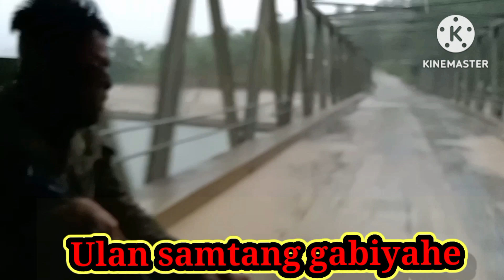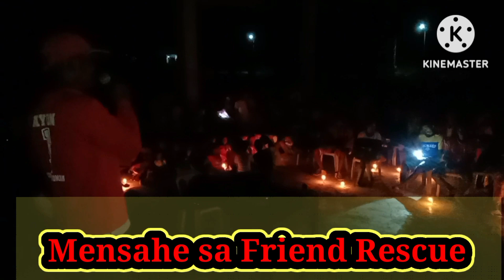54 Anniversary sa NPA Gikondina sa kataehan sa White Kulaman Kitaotao Bukidnon.